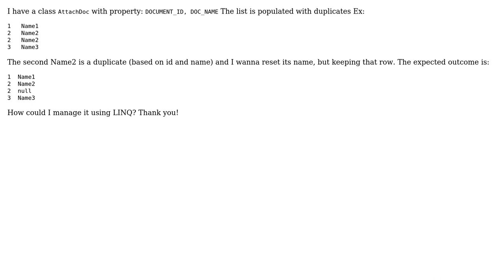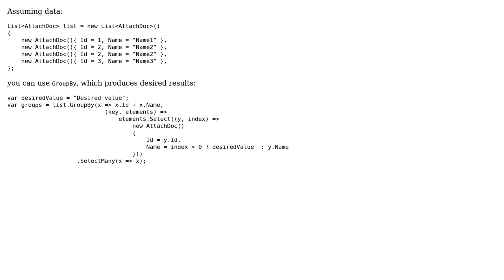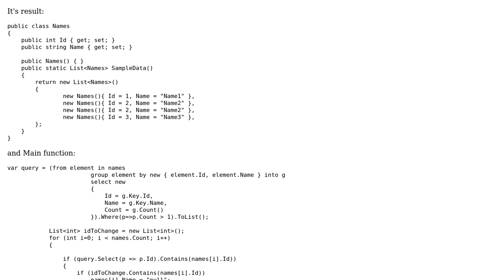Reset(not removing) property for duplicates in a list using linq (2 Solutions!!)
Reset(not removing) property for duplicates in a list using linq

With thanks & praise to God, and with thanks to the many people who have made this project possible! | Content (except music & images) licensed under CC BY-SA | Music | Images & others | With thanks to user Marek Wozniak user Konrad Kokosa user An Overflowed Stack and the Stack Exchange Network Trademarks are property of their respective owners. You are responsible for your own actions.